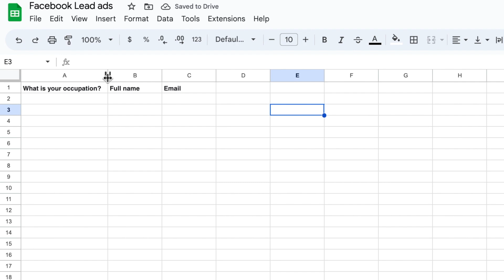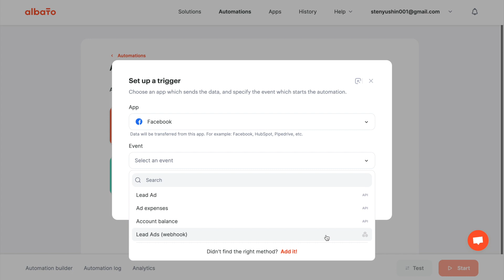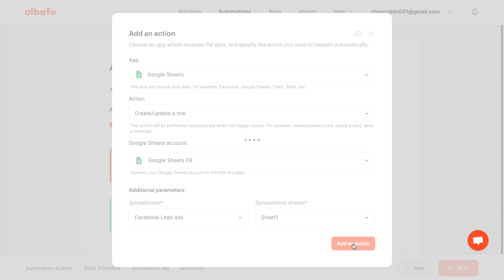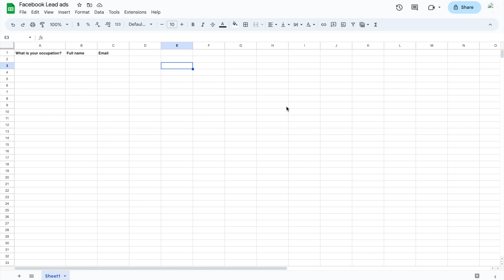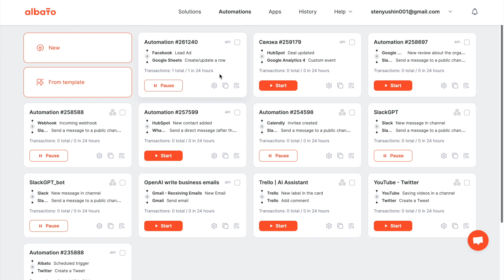Transfer Leads from Facebook Lead Ads to Google Sheets | Automate Your Lead Generation with Albato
Unlock the full potential of automation with our latest video tutorial, focusing on integrating Facebook (Lead ads) advertising accounts with Google Sheets through the powerful Albato service.

This video is a must-watch for marketing gurus and budding entrepreneurs alike, especially those eager to explore the exciting crossroads where social media marketing meets technological innovation. By the end of this tutorial, you'll be equipped with the tools to automate your lead management process, enabling you to focus on what really matters - growing your business.

00:00 Introduction
01:03 Before the start of automation
01:33 Creating a new automation
01:18 Setting up the trigger: Facebook – Lead Ad
03:13 Setting up the action: Google Sheets – Create/update a row
03:55 Duplicate Search setting
04:10 Tools in Albato for working with data
04:25 Starting and testing automation
04:50 How to view incoming data in automations